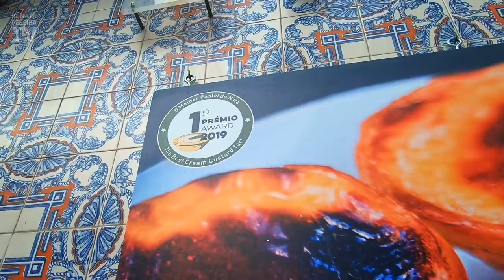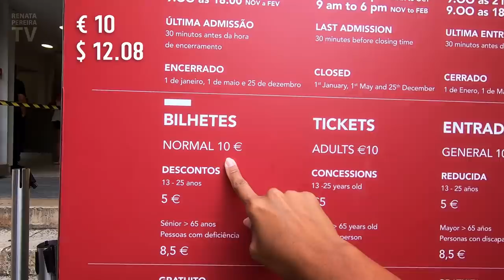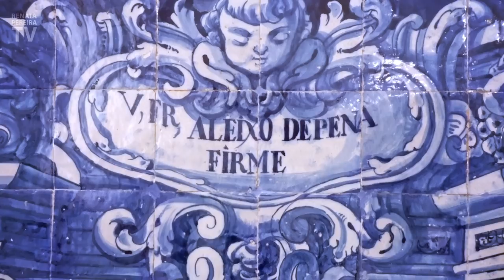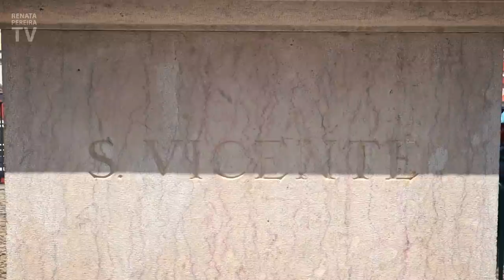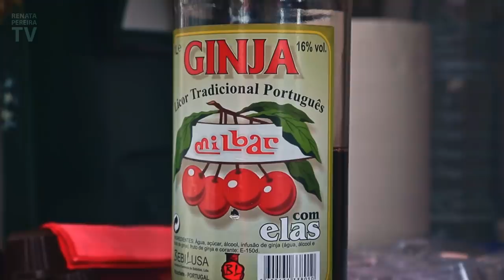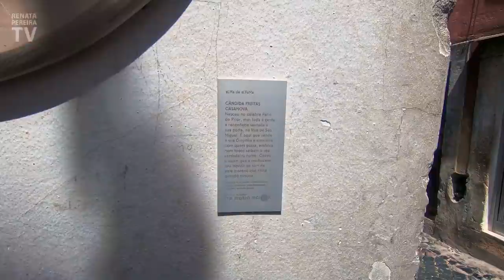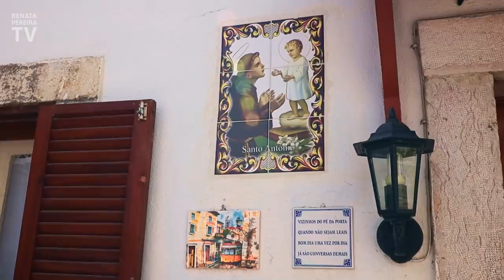The best of central Lisbon, PORTUGAL | travel vlog 3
Lisbon, Portugal, is a very charming city, full of history and viewpoints. In this video, you'll see some of the best things to do in town.

On our way to "Castelo de São Jorge" (Saint George or Sao Jorge Castle), we try an award-winning custard tart at Pastelaria de Santo Antonio. So delicious! 😋 The castle is also known as Lisbon castle. As it's located at the highest point of the hill, we then start walking downhill and stopping at amazing viewpoints.

At Miradouro da Graça (Graça viewpoint) we also see Graça church and the convent. 10 min away, and with a totally different view, the Miradouros of Santa Luzia and das Portas do Sol (Santa Luzia viewpoint and Portas do Sol viewpoint).

Then we arrive at the most charming part of Alfama, the oldest and most traditional neighborhood in Lisbon, Portugal. After getting lost in the tiny streets, we try ginjinha (or ginja), a locally produced cherry liquor. Finally, and already downhill, Saint Anthony church. Inside the church, you can see the room where Saint Anthony was born in 1195.

When you visit Portugal, don't miss this itinerary. Certainly some of the best attractions in Lisbon!

🚩 This trip to Lisbon was before the pandemic.

Lisbon is the capital and largest city of Portugal, with about 3 million people living in the metropolitan area. The city is mainland Europe's westernmost capital and the only one along the Atlantic coast.

Lisbon, Portugal | Vlog 3
00:00 - Introduction
01:02 - Pastelaria Santo Antonio
01:57 - Saint George's castle (São Jorge castle)
06:07 - Largo da Graça, viewpoint, church and convent
08:26 - Santa Luzia and Portas do Sol miradouros (viewpoints)
09:57 - Alfama and ginjinha
13:16 - Saint Anthony church
14:47 - More about Alfama + bloopers